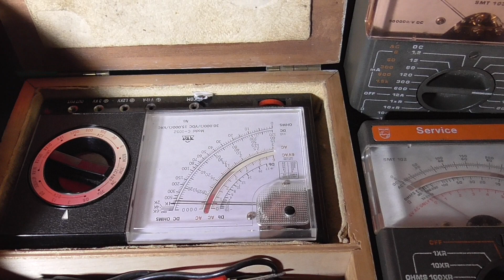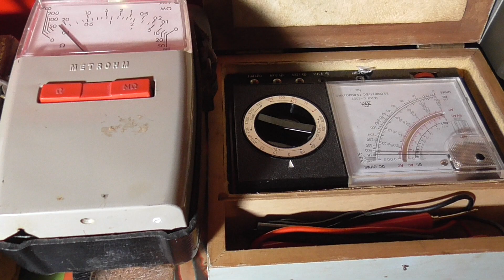vendita tester philips uts multimetro misuratore isolamento laboratorio di elettronica